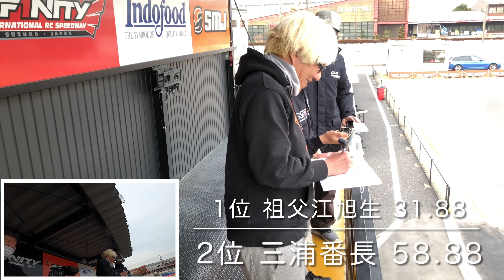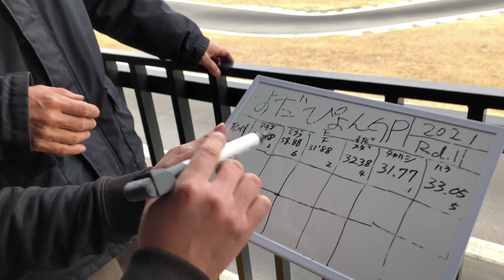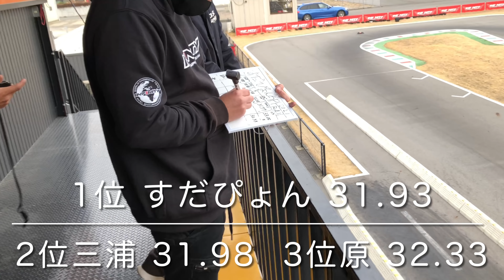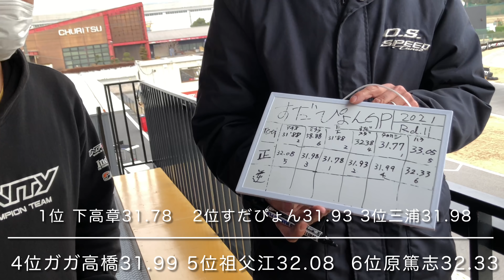原篤志電撃参戦！ すだぴょんグランプリ2021開幕戦 インフィニティ下高章・祖父江旭生・三浦正行・レディオガガ高橋 タミヤTC-01フォーミュラE レッドブルホンダ Atsushi Hara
三重県IFSで行われたすだぴょんグランプリ2021開幕戦の模様です。シーズン2初戦のゲストは世界の原篤志選手！　レギュラーメンバーのレディオガガ高橋・三浦正行・すだぴょんに加え昨年から参戦のインフィニティ下高章・祖父江旭生が迎え撃ちます。
過去最多6人でのベストラップ対決の結末やいかに！

今回の使用マシンはすだぴょん製作のタミヤTC-01フォーミュラE、レッドブルホンダカラーです。